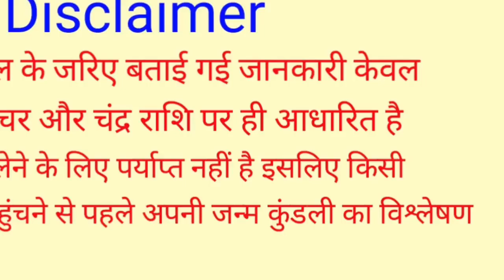Kanya Rashi 2023 से 2030 तक तूफान की तरह दौडेगा कन्या राशि का भाग्य इतिहास बनेगा 8 बड़ी भविष्यवाणी